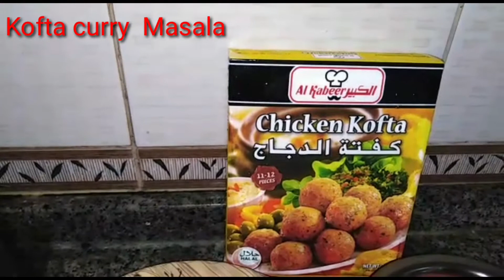Al kabeer chicken kofta recipe ||How to make Frozen kofta|| Kofta curry Masala in Restaurant style.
AlKabeerChickenKoftaRecipe HowToMakeFrozenKofta Kofta curry Masala in Restaurant style.